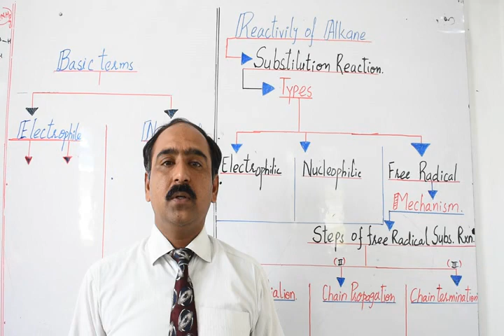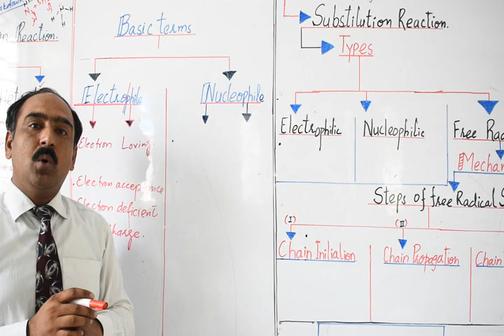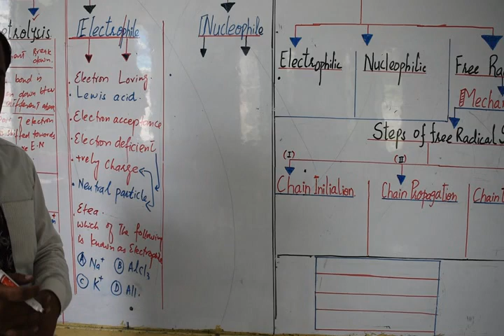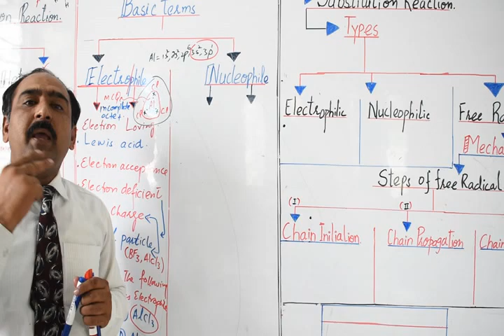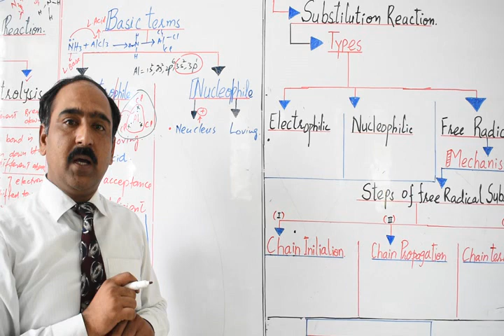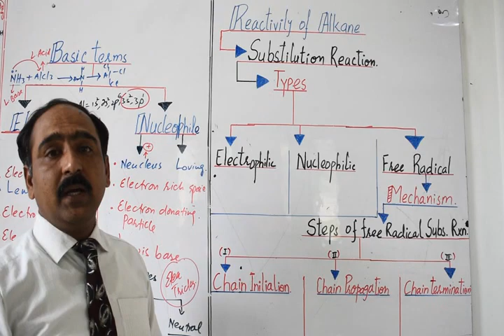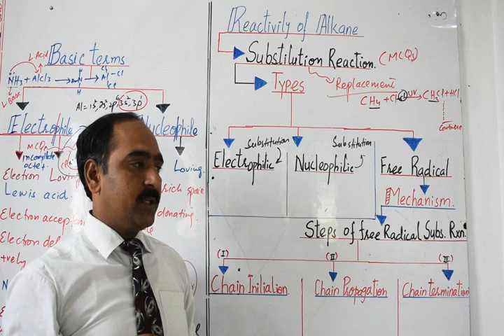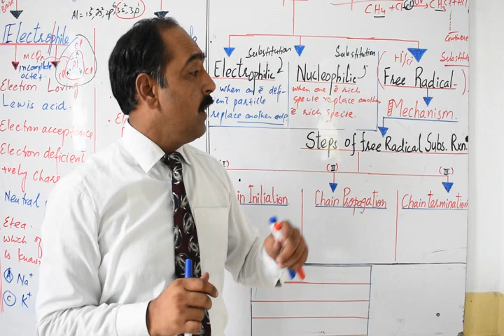Chemistry XII, Chapter # 16, (Topic Electrophile & Nucleohiple and reactivity of alkane)